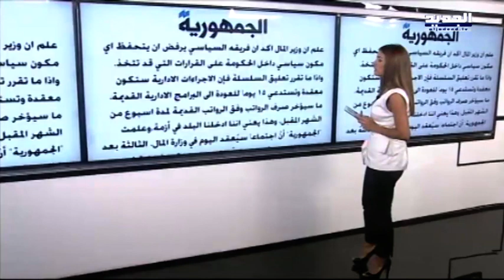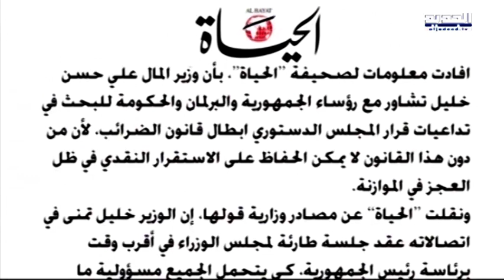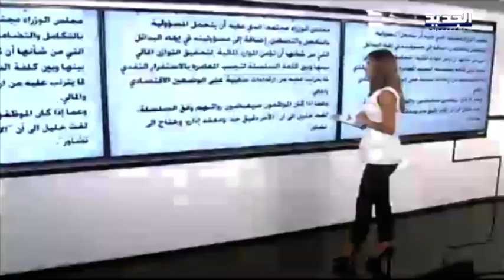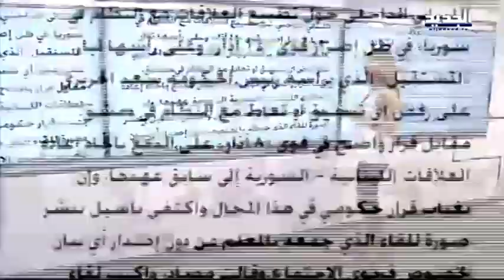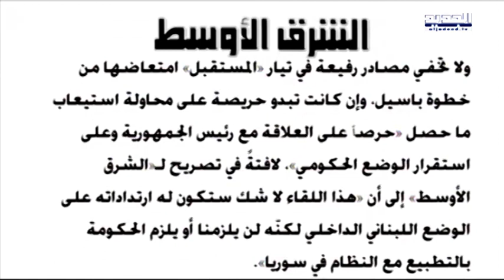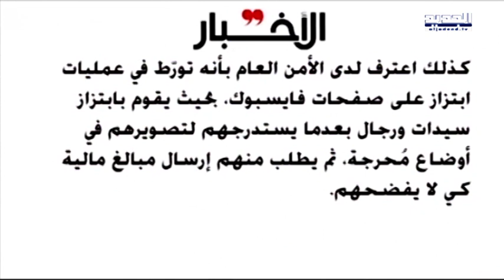الحدث - توفيق سلطان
ضيف الحدث السيد توفيق سلطان مع كاترين حنا